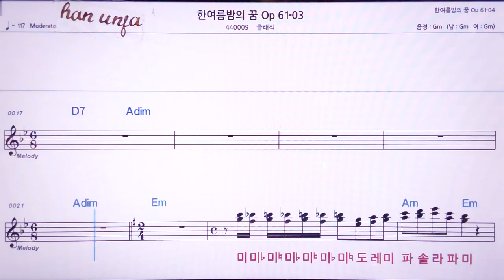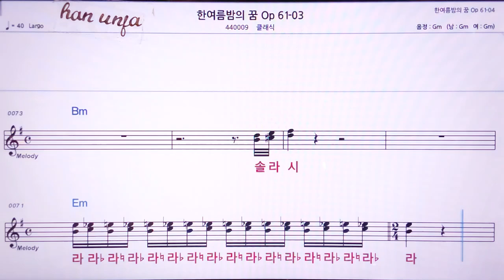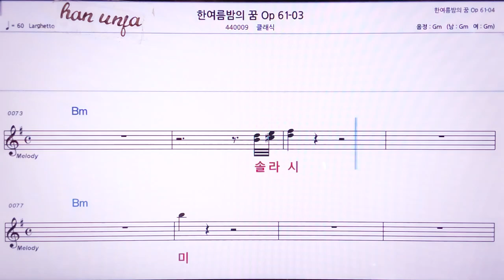💖 한여름 밤의 꿈 61-03/클래식 👍MR,노래방, 악보, 코드,Karaoke With Sheet Music